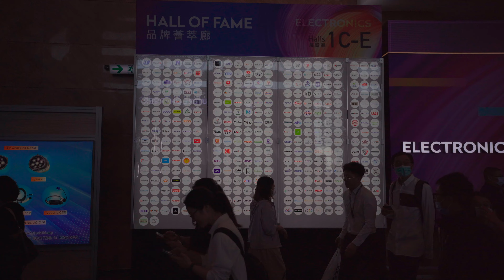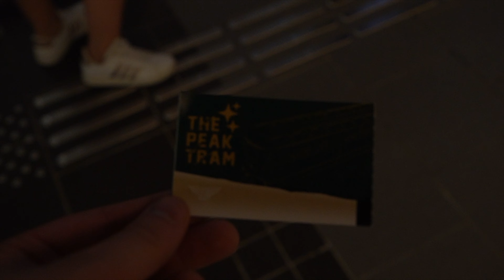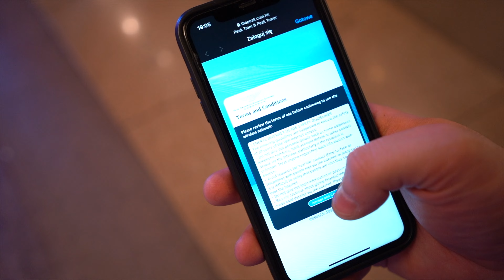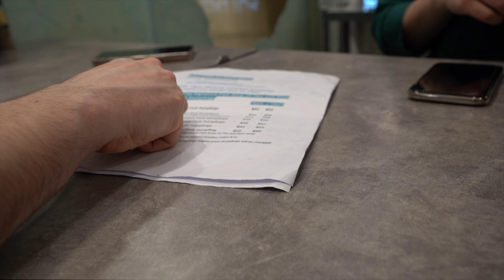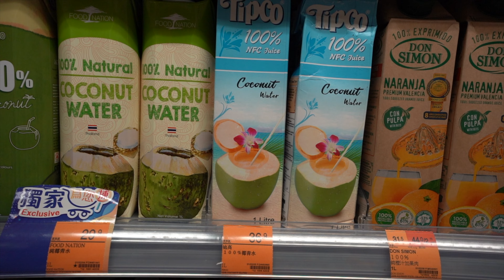NAJWYŻSZY punkt widokowy w HONGKONGU! | HONGKONG | VLOG #2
Zapraszam na drugi odcinek z naszej przygody po Chinach i HongKongu! Dzień pierwszy był pełen wrażeń, zapraszam na odcinek :)